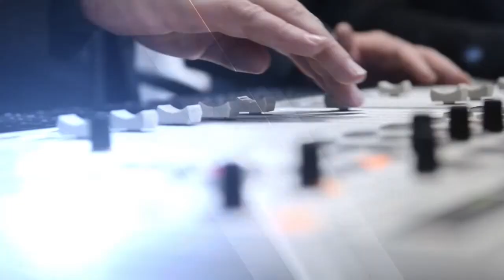Telana Karow - Die Metro-man - 17 Mei 2017